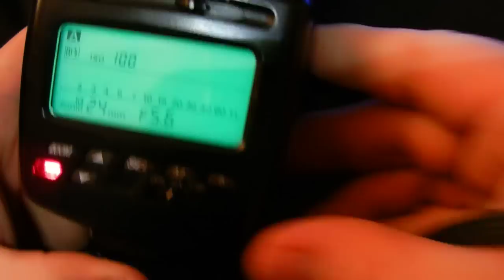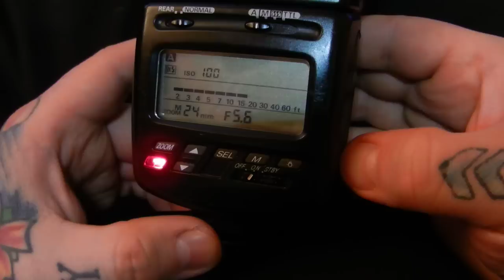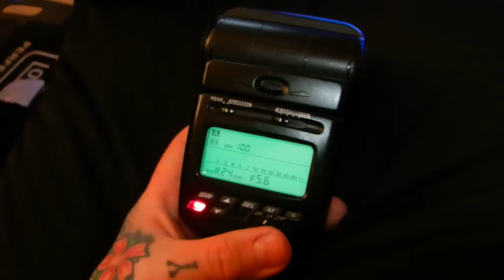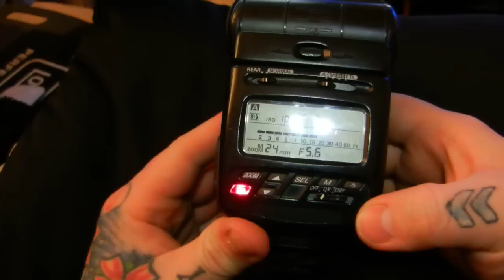The Angry Photographer: THE SECRET "MUST BUY" TIP #4 !!!! Nikon Secrets to saving you $$